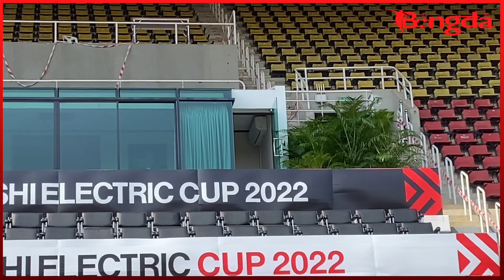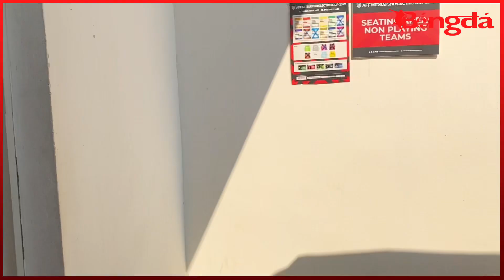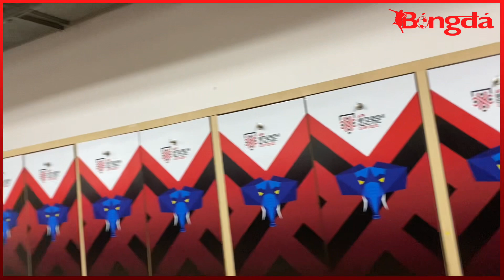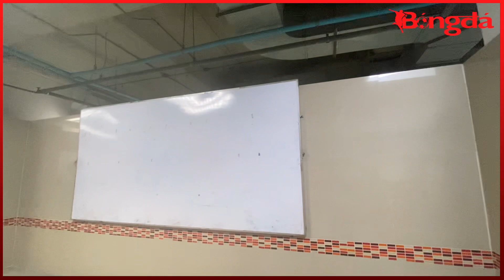Cận cảnh sân Thammasat đẹp lung linh như châu Âu, Việt Nam quyết nâng cup trên đất Thái Lan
Toàn cảnh hình ảnh sân bóng tại Thammasat.